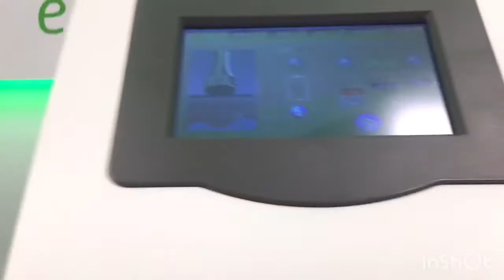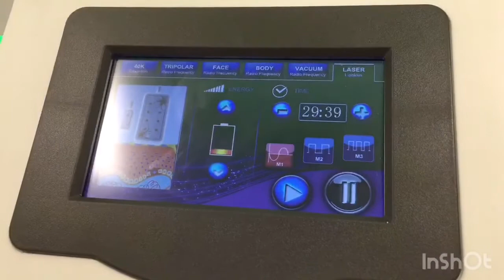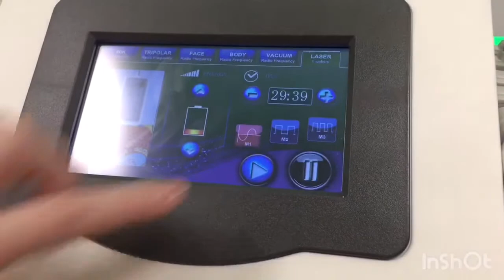Аппарат 7 в 1 для фотолиполиза+RF+кавитации+вакуумного массажа WL-919S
Аппарат предназначен для радиоволнового мультиполярного, триполярного и биполярного термолифтинга (RF), вакуумного массажа в сочетании с RF-лифтингом, ультразвуковой кавитации и холодного лазерного липолиза (липолазер).

В комплектацию входят следующие манипулы:
- Манипула кавитации
- Манипула вакуумная + биополярного RF
- Манипула триполярного RF
- Манипула мультиполярного RF
- Манипула для RF лица
- 6 накладок с 48 лазерными диодами для больших участков тела
- 2 накладки с 6 лазерными диодами для небольших участков тела и лица

Для консультации по оборудованию и покупке обращаться:
Инстаграмм: estetik_online